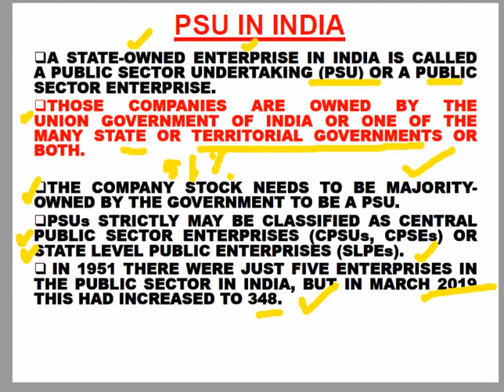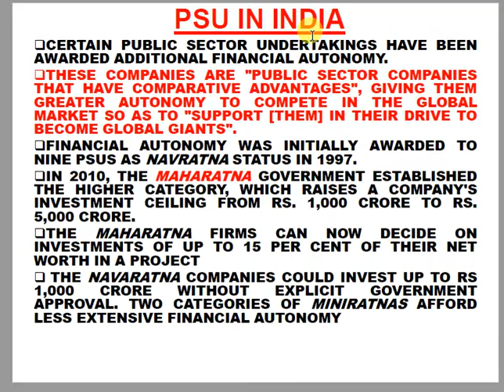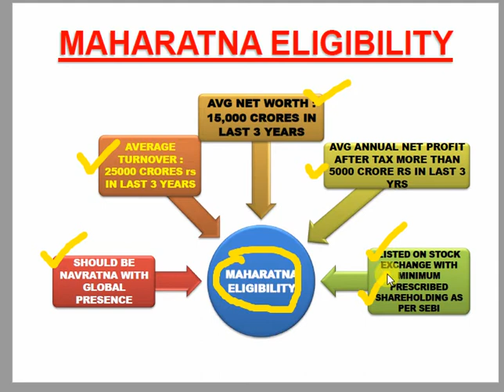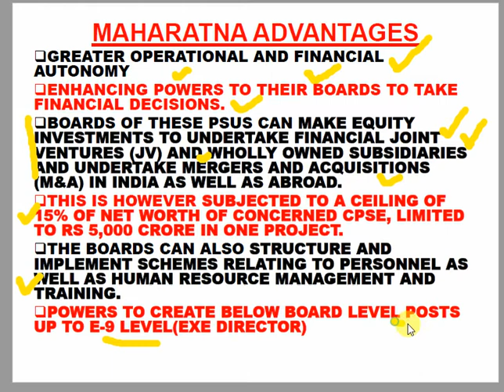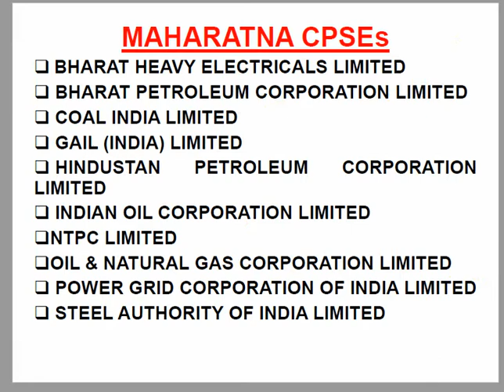महारत्न PSU /कंपनी क्या है, MAHARATNA PSUs, NAVRATNA MINIRATNA, UGC NET , PUBLIC ADMINISTRATION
MAHARATNA NAVRATNA PSU CPSE COMPANIES OF INDIA

telegram group: UGC NET Public admin and paper 1st
For preparing for NTA NET paper1 and Public administration